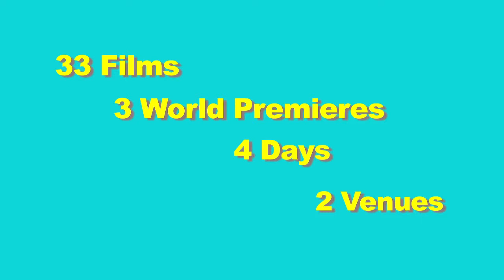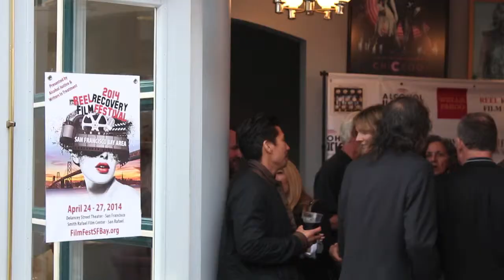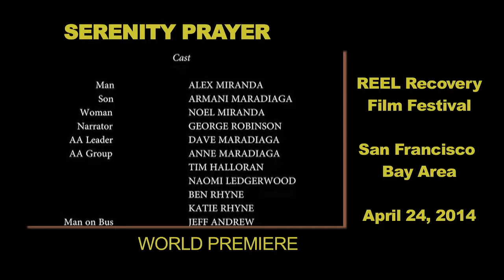REEL Recovery Film Festival - SF Bay Area Edition - 2014 Highlights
April 24-27, 2014 Alcohol Justice and Writer's In Treatment presented the first REEL Recovery Film Festival - San Francisco Bay Area Edition.

Over 900 people attended 33 films and 3 world premieres over 4 days at 2 venues. Most films were followed by lively and informative discussions.

These are the highlights of the event.